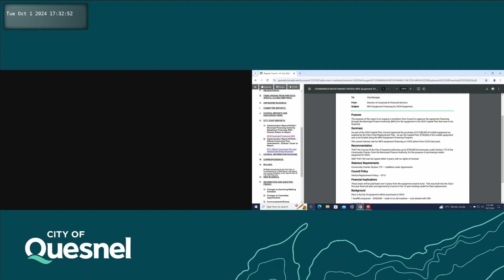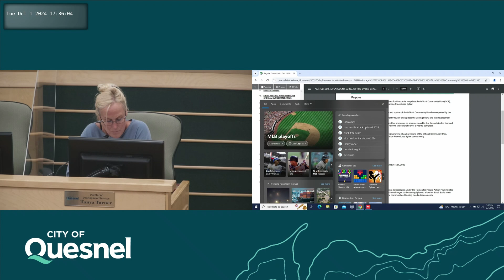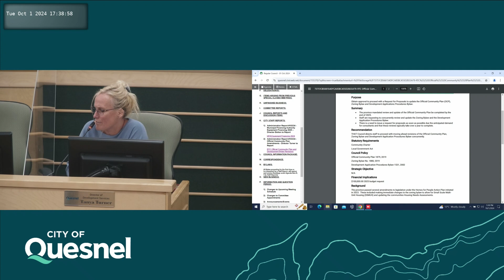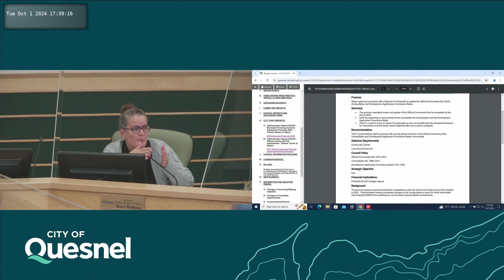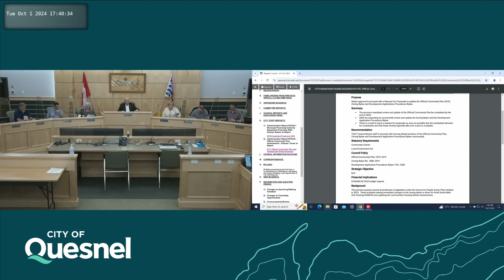October 1, 2024 - Council Meeting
A. CALL TO ORDER - Mayor Ron Paull 0:08 -
B. RECOGNITION OF LHTAKO DENE TRADITIONAL TERRITORY 0:16 -
C. APPROVAL OF AGENDA: 0:23 -
  C.1)
D. ADOPTION OF REGULAR MINUTES: 0:44 -
  D.1) Adopt Regular Council Meeting Minutes of September 24, 2024
E. PRESENTATION(S): None
F. DELEGATION(S): None
G. ITEMS ARISING FROM PREVIOUS SPECIAL CLOSED MEETINGS: None
H. UNFINISHED BUSINESS: None
I. COMMITTEE REPORTS: None
J. COUNCIL REPORTS AND DISCUSSION ITEMS: None
K. CITY STAFF REPORTS:
  K.1) Administration Report #102/24 - Municipal Financing Authority Equipment Financing 2025 – Director Bolton to Report 1:19 -
  K.2) Administration Report #103/24 - Official Community Plan Amendments - Director Turner to Report 3:06 -
L. COUNCIL INFORMATION PACKAGE: None
M. CORRESPONDENCE: None
N. BYLAWS: None
O. NEW BUSINESS:
P. INFORMATION AND QUESTION PERIOD:
  P.1) Changes to Upcoming Meeting Schedule: None
  P.2) Changes to Committee Appointments: None
  P.3) Announcements/Events: None
  P.4) Gallery Questions: None
Q. ADJOURNMENT: 10:31 -
  Q.1)